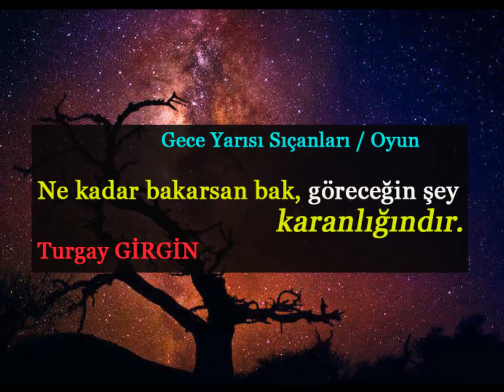Gece Yarısı Sıçanları / Oyun